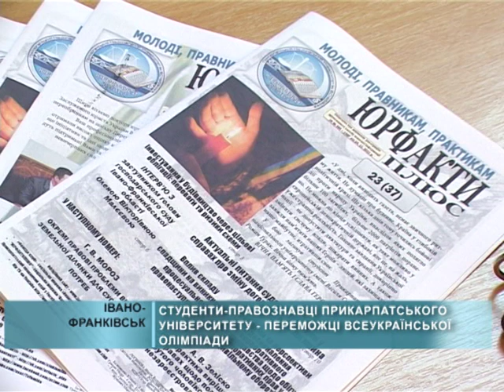Всеукраїнська олімпіада з правознавства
Наші, прикарпатські студенти-юристи на сьогоднішній день - найкращі в Україні.